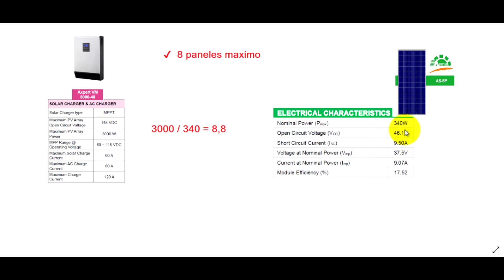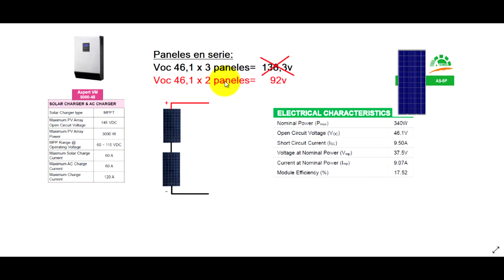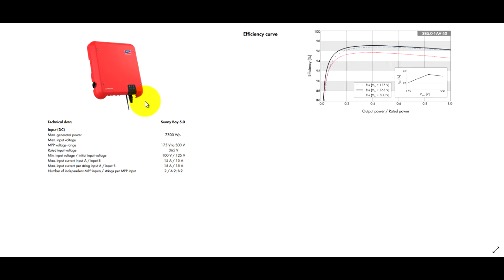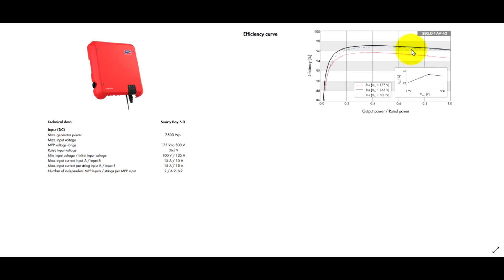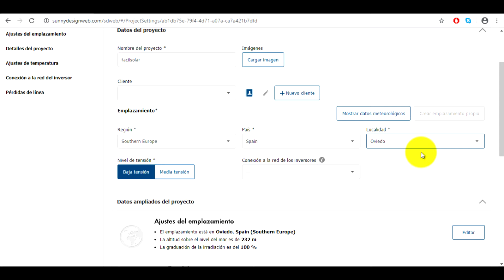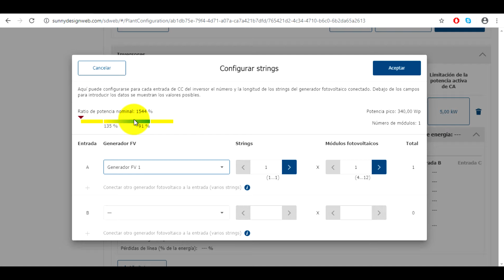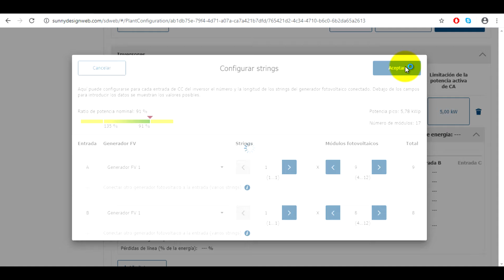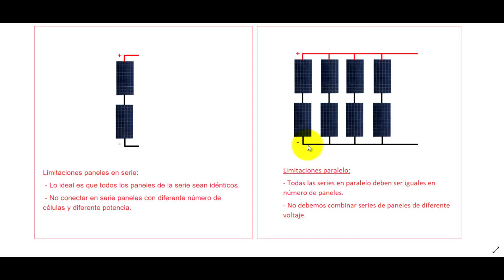Ejemplos conexión paneles solares en serie y paralelo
✔ Conexión paneles en serie 0:00
✔ Conexión paneles en serie "leapfrog wiring" o "salto de la rana" 1:46
✔ Conexión paneles en paralelo 2:54
✔ Ejemplo conexión serie-paralelo (inversor Voltronic Axpert) 4:28
✔ Ejemplo conexión serie de placas solares (inversor SMA) 7:49
✔ Limitaciones al conectar paneles en serie o paralelo 13:44

►Correo electrónico para solicitar información sobre nuestros productos y servicios.

►También puede visitar nuestro sitio web y solicitar un presupuesto personalizado.